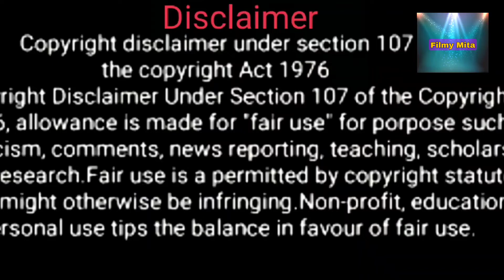Upcoming Bollywood Block Buster Movies July 2022 to December 2022 | बॉलीवुड की आने वाली फिल्में ।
Upcoming Bollywood Big Movies July (2022) to December (2022) |   बॉलीवुड के आने वाली बड़ी फिल्में ।
Bollywood Big Movies 2022 |
Bollywood Upcoming Block buster movies from July 2022 to December 2022

Description

Movie Review |
Movie Review in hindi |
Trailer Review |
Movie Explaination |
Full Movie Explaination in hindi |
Full Movie Story Explaination |
Movie Story Explaination hindi |
Series Review |
Series Explaination |
Series Explaination in hindi |
Series Review in hindi |